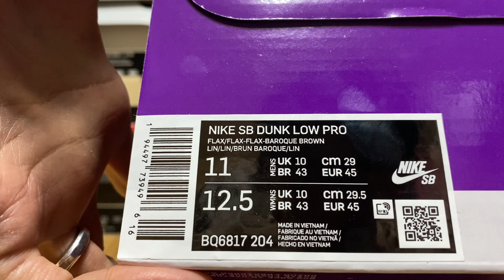NIKE SB DUNK LOW PRO "Wheat" reviea & on feet!!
いやー…今年ももう終わりですねぇ。。。

しかし、今年思い返してみると…全くNIKE買えなかったなぁ！？おい！？

年明けのコートパープル以来、マジで一足も当たらない。ゴッテム画面って何？食えるの？状態。
そんな中で、一筋の光。ああ、あれはMORTAR様！！

光の先からやってきました一足、ダンクSB ウィート！！
ウィートのダンクと聞いたら、おっとなるのがおっさんスニヲタの運〜さだめ〜命。

あれとはちょっと違うけれど、この渋さ。あの初代ウィートSBが出た当時、子供だった俺たちがすっかりオッサンになったように、ウィートダンクも良い感じに渋くなった、そういうことじゃないですかね。

はあぁ、カッコいい。ダンクにもAJ1にも振られまくった2020が、少しだけいい年に思えた瞬間でした。作りの雑さは…見て見ぬふりをしますw